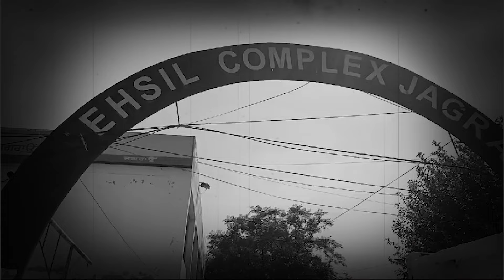ਜਗਰਾਉਂ- ਤਹਿਸੀਲ ਦੇ ਭੂਸਰੇ ਹੋਏ ਰੀਡਰਾਂ ਨੇ ਕੁੱਟਤਾ ਗਰੀਬ ਸੇਵਾਦਾਰ | RANGLA PUNJAB RADIO & TV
ਜਗਰਾਉਂ- ਤਹਿਸੀਲ ਦੇ ਭੂਸਰੇ ਹੋਏ ਰੀਡਰਾਂ ਨੇ ਕੁੱਟਤਾ ਗਰੀਬ ਸੇਵਾਦਾਰ
ਭੈਣ ਚੋ+ ਦੀਆਂ ਗਾਲ੍ਹਾਂ ਕੱਢਦੇ ਦੀ ਸੁਣੋ ਆਡੀਓ